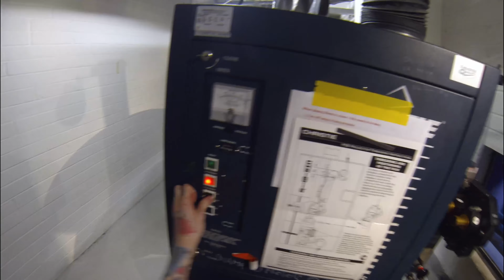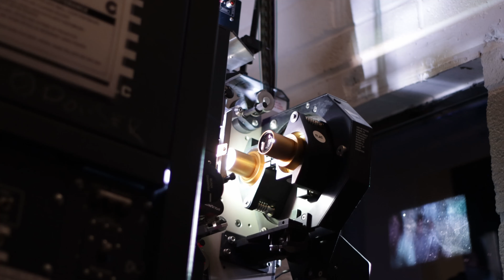35mm Film Thread & Run of BOOGIE NIGHTS | An original 1997 print!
In this video I am threading up and running a special New Year's Eve screening of Boogie Nights on 35mm film on an original print from 1997 (25 years old at the time of making the video). Enjoy!